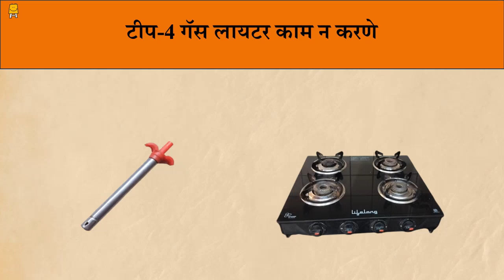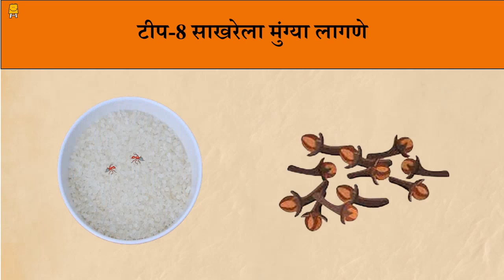Helpful home tips in Rainy season (Marathi) | पावसाळ्यात उपयुक्त घरगुती टिप्स